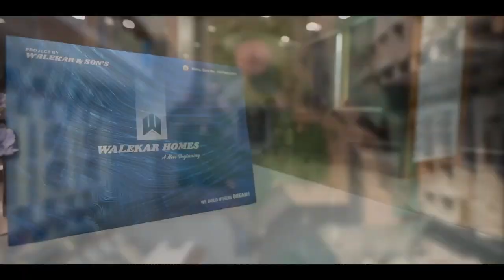Badlapur।तर पुन्हा लोकल सेवा विस्कळीत होऊ शकते